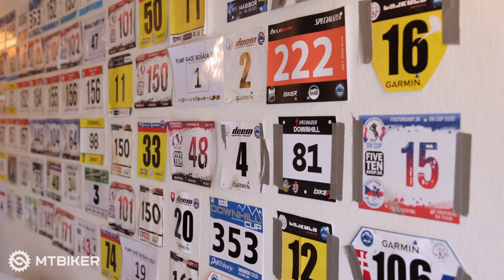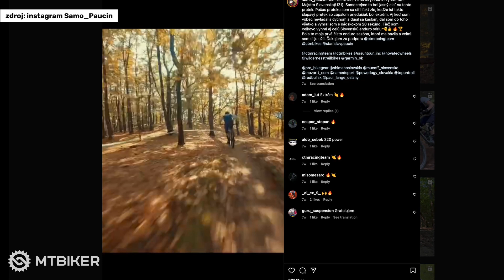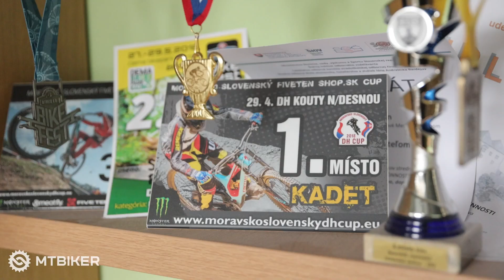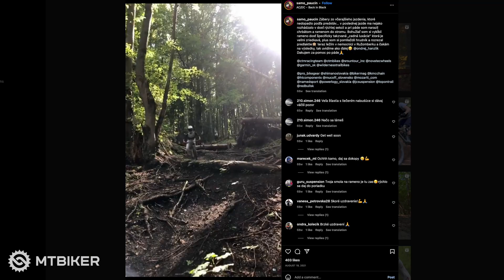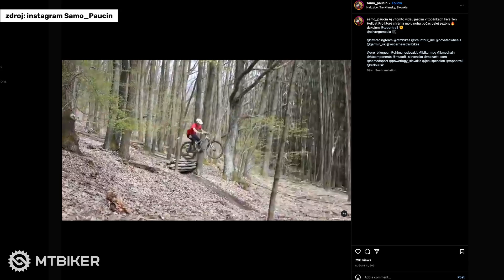Lepší v endure vďaka gravelu a ebiku - majster Slovenska Samo Paučin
✍️ Keď si kupoval prvé CTM, netušil, že raz bude ich jazdcom. Aká bola Samova cesta k titulu v roku 2022 a čo netradičné využíva v príprave?

📜Príbeh Sama bude inšpiráciou pre normálnych chalanov, ktorí tiež doma pozerajú bikové videá, pomaličky vylepšujú a opravujú svoje biky a jazdenie musia skĺbiť so školou a ďalšími povinnosťami. A skúsenejší bikeri môžu využiť jeho tipy do prípravy, v špičke bývajú rozdiely malé a tak na detailoch záleží.

📚Kapitoly
Úvod (0:00)
Kto je Samuel Paučin ? (00:39)
Sezóna 2022 (1:14)
Stres a preteky (2:59)
Tréning (3:30)
Samo a ebike (5:43)
Ako sa dostal k jazdeniu ? (7:25)
Prvé výsledky a preteky v zahraničí (8:48)
Zranenie (11:36)
CTM Racing team (12:23)
Očakávania do 2023 (13:48)
Štúdium (14:28)
Obľúbené CTM (15:37)
Záver (16:25)